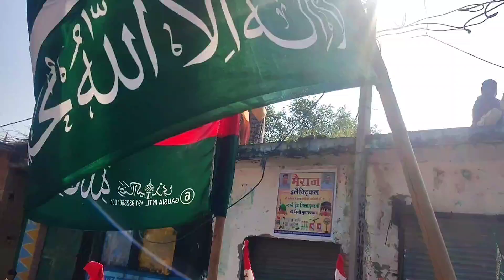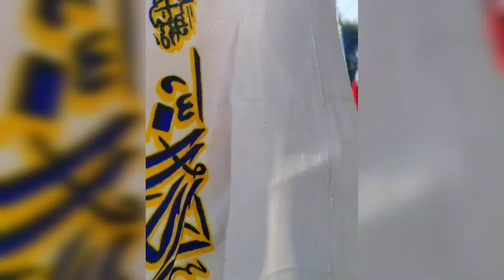Eid Milad Un Nabi Julus | 12 Rabi Ul Awal Julus Ki Video | Up Julus Ki Video | Ashrafi Duniya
जुलूस की वीडियो
Eid Milad Un Nabi Julus Ki Video
 Lalwara Julus E Muhammad
12 Rabi Ul Awal

Jashn E Eid Milad Un jula
Jashne Eid Miladunnabi Naat
Jashne Eid Miladunnabi ka julus
Jahan e Eid miladunnabi Julus Ki video
12 Rabi Ul Awal Julus
12 Rabi Ul Awal Julus in Lalwara
12 Rabi Ul Awal Kashn Miladunnabi
12 Rabi Ul Awal Ki video Lalwara
Eid Milad Un Nabi Naat
Eid Milad Un Nabi New Julus
Eid miladunnabi Julus Lalwara
Eid Milad Un Nabi Julus Ki video Lalwara
sarkar Ki Amad Marhaba
Aqa ki amad marhaba
Data ki amad marhaba
Sonde ki amad marhaba
Dildar ki amad marhaba
Official Faizan 22

Ajmer Sharif Eid Julus
Khwaja Garib Nawaz Eid Milad Un Nabi
Kgn dargah 12 Rabi Ul Awal, Of22
Ajmer Sharif Eid Miladunnabi ki amad
Ajmer Sharif ki Eid Milad Un Nabi ki video
Jashn E Amad E Rasool in Ajmer
Ajmer Sharif live today
Ajmer live ziyarat
Live video Ajmer
Live Eid Milad Un Nabi
Dargah Julus Video
Dargah Ajmer live

Eid miladunnabi in Ajmer Sharif
Jashne Eid Miladunnabi in Ajmer Sharif
Ajmer Sharif me Eid Milad Un Nabi
12 Rabi Ul Awal in Ajmer Sharif
12 Rabi Ul Awal Julus Khwaja Garib Nawaz
Khwaja Garib Nawaz Eid Mubarak ho
Khwaja Garib Nawaz Eid ka Julus
Jashne Biladat In Ajmer Sharif
Ajmer Sharif Julus Ki video
Ajmer dargah ki amad
Ajmer Sharif dargah Julus Video